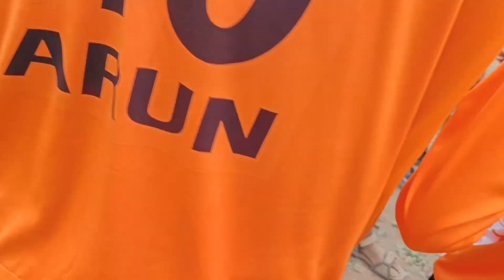Finely Tournament Start Hogaya 😁 Apun Ne First Boll me Wicket Nikal Diya 🕺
Note :- All images, pictures, music used in the video bilongs to the respected Owners.

Shorts shorts movie video vlog content, but all under section 107 of the copyright Act 1976, Allow.ance is mode for FAIR USE for purpose such as criticism, comments, news reporting, scholarship and research